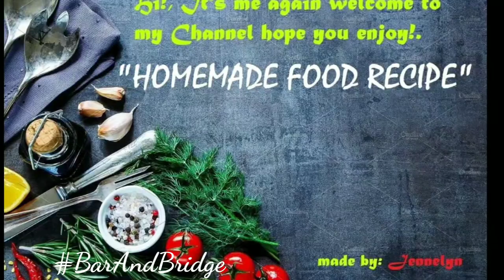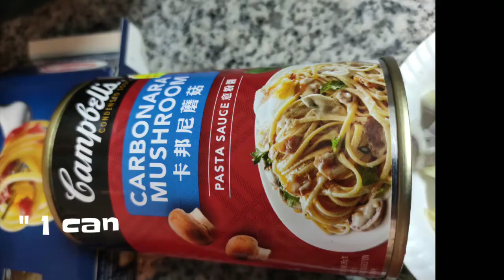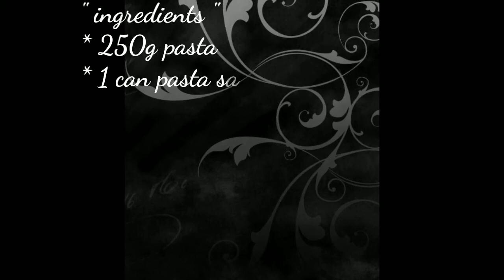pasta in white sauce"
Creamy pasta

watch the video for full recipe